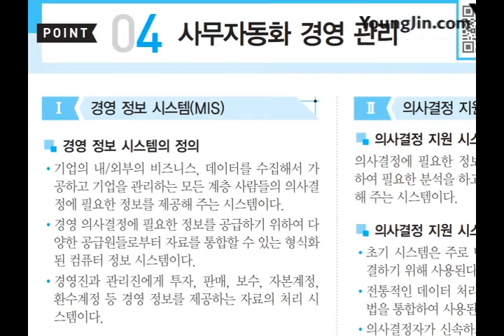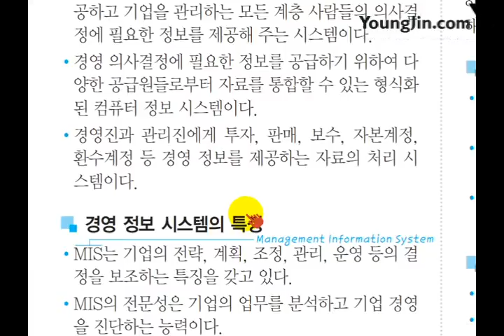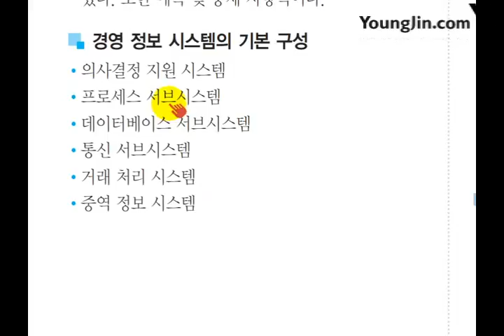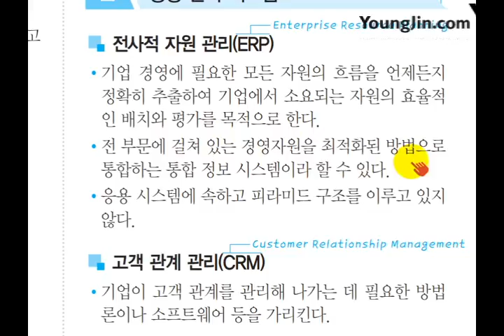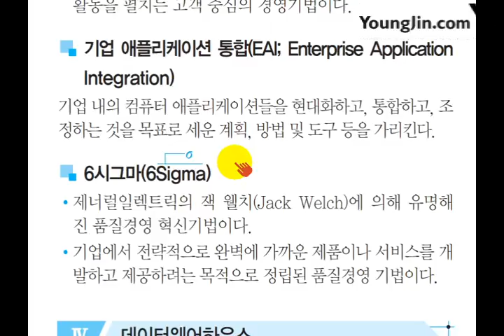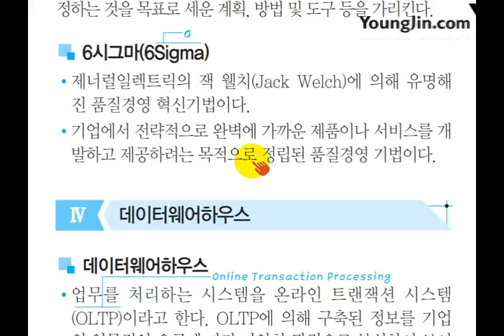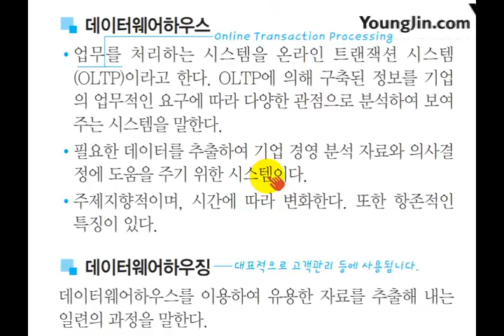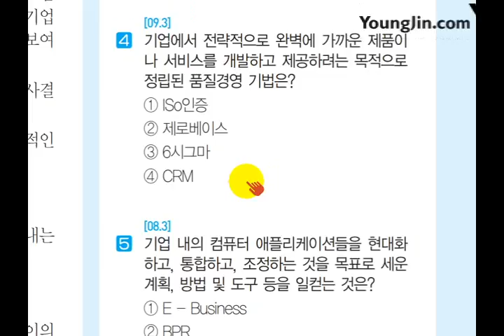(2017) [사무자동화 산업기사 필기] 사무자동화 경영 관리